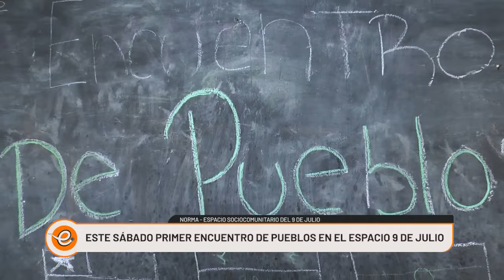ESTE SÁBADO SERÁ EL PRIMER ENCUENTRO DE LOS PUEBLOS EN EL ESPACIO "9 DE JULIO"